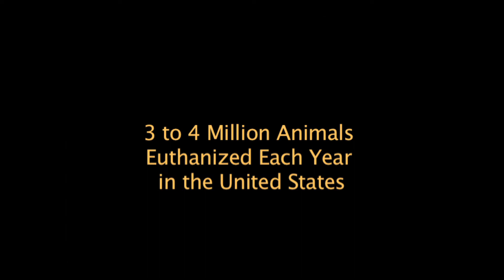Story of GG